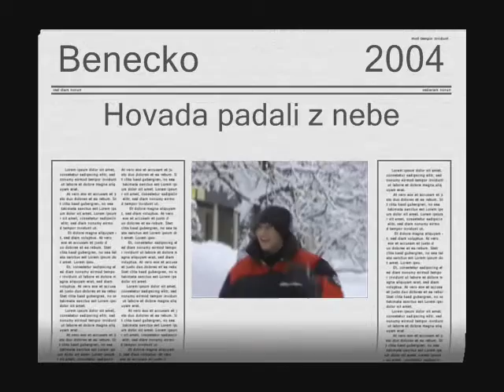Benecko 2004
Lemplos a Konvas na SNB :)